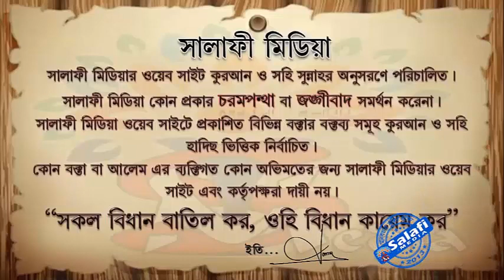বেতের সালাতে দুআ কুনুত না পড়লে সালাত হবে কি ᴴᴰ┇ শাইখ মুহাম্মদ মুনির মাদানী